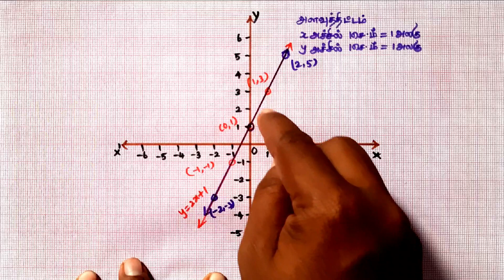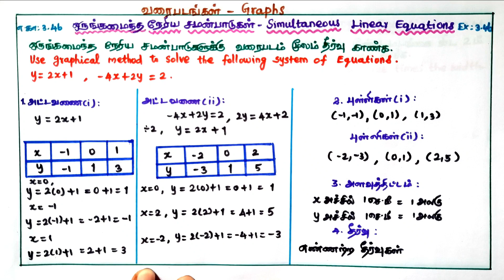Tamilnadu Samacheer Class 9 Maths Lesson 4 Example 3.46 Page No. 131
The channel "YOU WIN SURE" teaches by simple way in detailed explanation to Tamil Nadu state board of mathematics to class 10 and followed by lower classes and all competitive examinations.

Please comment all your questions. I would happy to answer all of them.